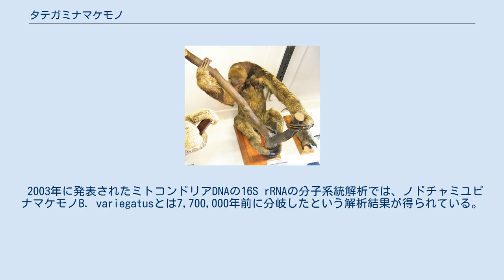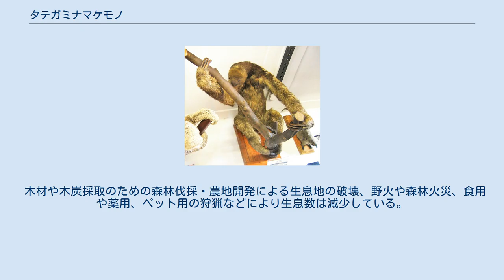タテガミナマケモノ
タテガミナマケモノ (Bradypus torquatus) は、哺乳綱有毛目ミユビナマケモノ科ミユビナマケモノ属に分類されるナマケモノ。
 ブラジル（エスピリトサント州、セルジッペ州、バイーア州、リオデジャネイロ州） 頭胴長（体長）40 - 50センチメートル。
全身の毛衣は灰褐色で、頭部はやや暗色。
高温多湿な環境であまり動かないため、藻類が着生し緑色に見えることもある。
頸部から肩にかけての体毛が伸長し、黒い鬣状になる。
種小名torquatusはラテン語で、「襟のある・首輪のある」の意。
 2003年に発表されたミトコンドリアDNAの16S rRNAの分子系統解析では、ノドチャミユビナマケモノB. variegatusとは7,700,000年前に分岐したという解析結果が得られている。
 沿岸部の原生林や二次林などに生息する。
樹上棲。
夜行性で、昼間は樹上にある蔓性植物の影などで休む。
群れは形成せず、単独で生活する。
 木の葉を食べる。
1回に1頭の幼獣を産む。
寿命は約12年と推定されている。
 木材や木炭採取のための森林伐採・農地開発による生息地の破壊、野火や森林火災、食用や薬用、ペット用の狩猟などにより生息数は減少している。